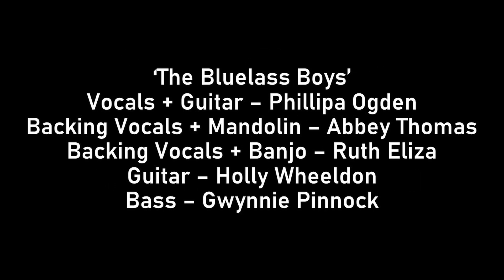Crooked Tree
Crossover Festival 2022 Open Mic The Bluelass Boys